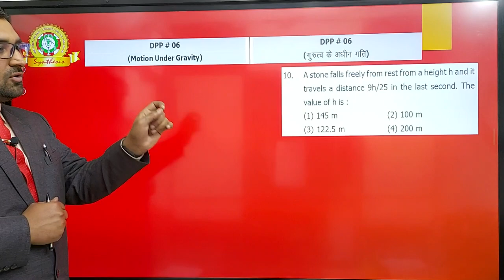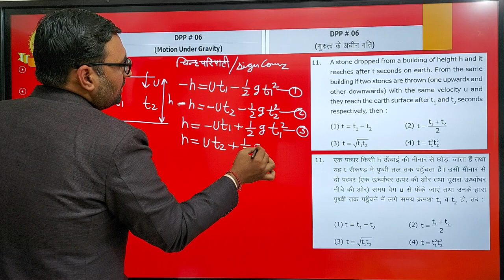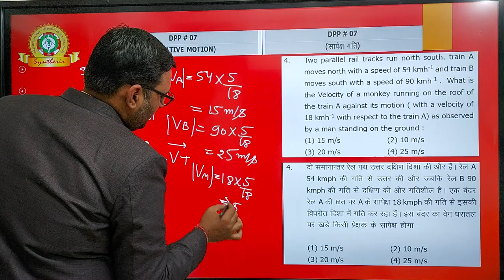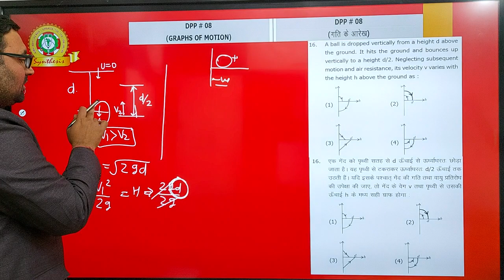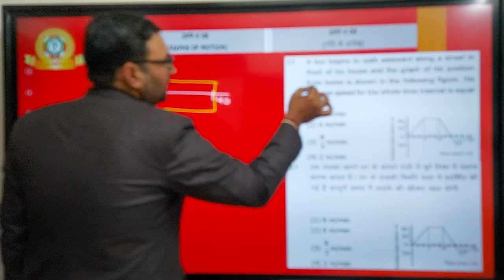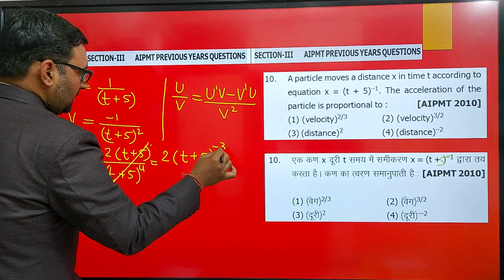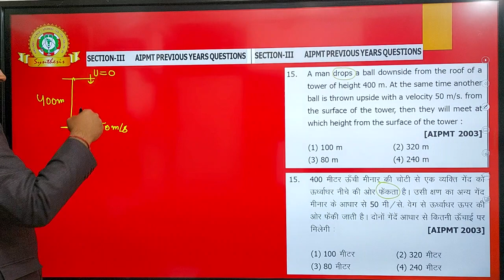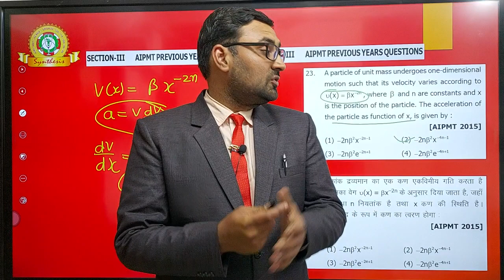ONE D MOTION | NEET MOST EXPECTED QUESTIONS PART-2 | AMIT SUTHAR SIR | SYNTHESIS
About / Description :
Physics One D Motion Most Expected Questions by Amit Suthar Sir Part -2.
❖ Now Admission Open - Seats are Limited So hurry Up! ❖
☑ Download the SynDigi Application from Google Play Store
♕ Synthesis : An Institute for NEET(UG) / JEE-MAIN / JEE-ADVANCED